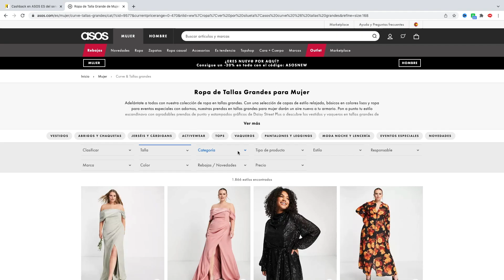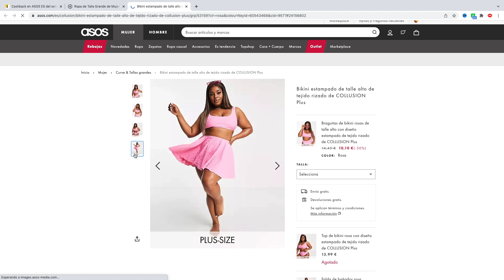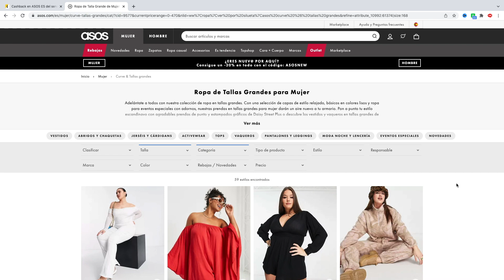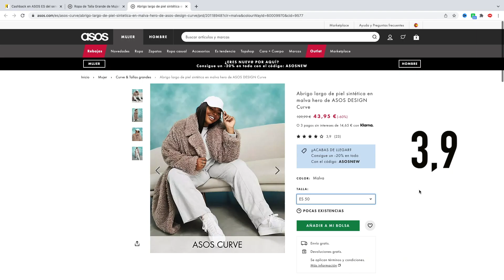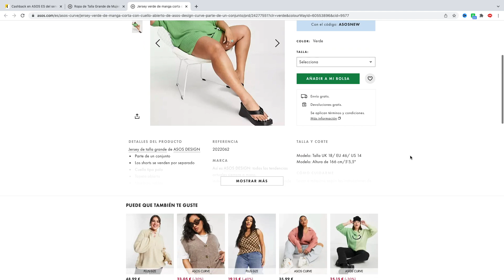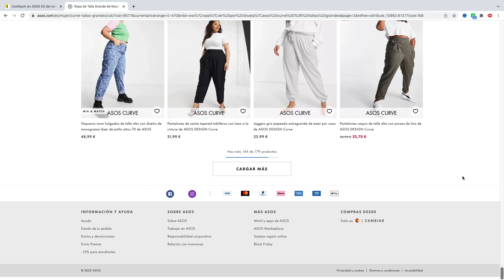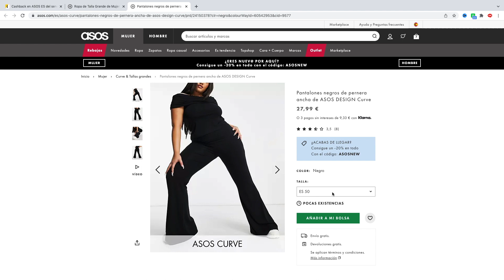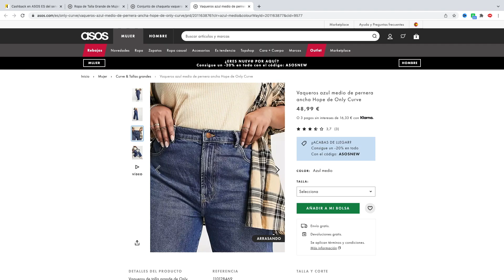Compro LO PEOR VALORADO en ASOS | Pretty and Olé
Compré LO PEOR VALORADO de ASOS Curve... y así queda la ropa que recibí!!! Recuerda registrarte en Letyshops para que te devuelvan dinero por tus compras y descarga la extensión web ¡Te devuelven el 18% de tu compra en Asos hasta mañana!

Que sí cuerpos, que lo que pedí fue la ropa peor valorada de tallas grandes en Asos y lo que recibí me lo pruebo con vosotras (cachondeíto vario incluido). ¿Que cómo sabemos qué prendas se valoran mejor y peor en su web? Es muy fácil así que mira el vídeo, quédate hasta el final... ¡y haz caso a los comentarios de la gente! Porque cuando el río suena, agua lleva... o no, y el ruido es un pajarraco que pasaba por allí. ¡Espero que os guste mucho este ratito conmigo probándonos ropa de talla grande, y también esta nueva edición salerosa! La verdad es que me lo he pasado pipa con este vídeo, así que si queréis más así no dudéis en comentarlo!!!

El 💋 que llevo en este vídeo es el tono Pioneer de Maybelline.

¡¡¡¡COMPRA MIS PRODUCTOS!

📕 Mi libro 📕

Me llamo María, uso talla grande y lucho contra un TCA. En Pretty and Olé visualizo la moda y la belleza sin estándares desde 2009, siendo pionera body positive en España. Defiendo la salud mental como prioridad, y que tengas ACTITUD ante tu cuerpo. No importa la talla que uses o que estés en la parte del camino que sea: eres un CUERPO SERRANO cuando te unes a afrontar los complejos con positividad y PODERÍO, y cuando animas a los demás a olvidarlos. Mi misión es hacer desaparecer los complejos de esta era de postureo, y fomentar una educación basada en el RESPETO al cuerpo ajeno. En mis vídeos intento motivarte y te invito a que te saques partido, a que descubras la moda de otra manera ¡¡y a que juntas nos pintemos los labios de rojo!! Mi lema: 'No eres un cuerpo: eres una mente poderosa capaz de amarte y evolucionar'.